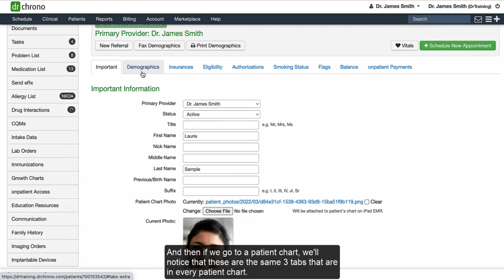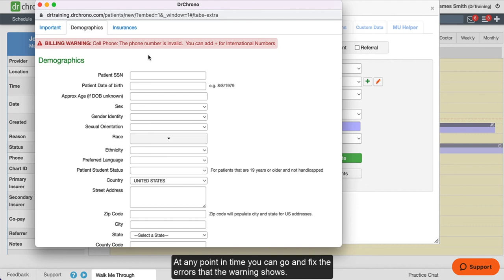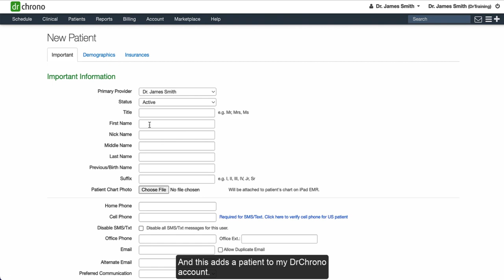Training: DrChrono OnPatient and Check in | Adding a New Patient